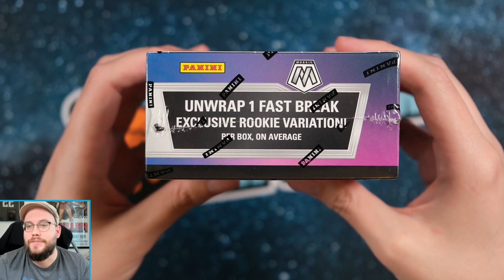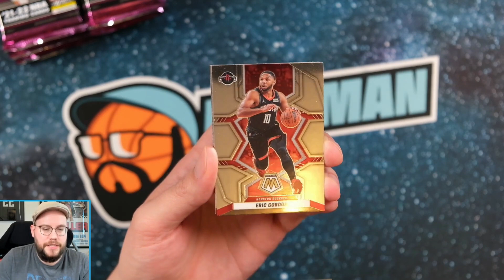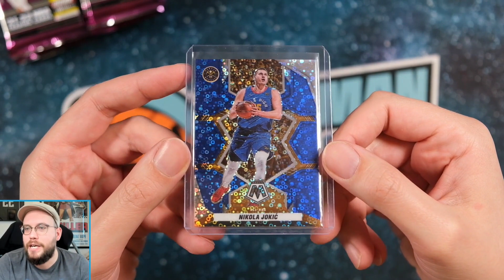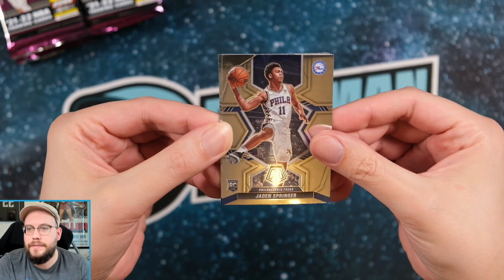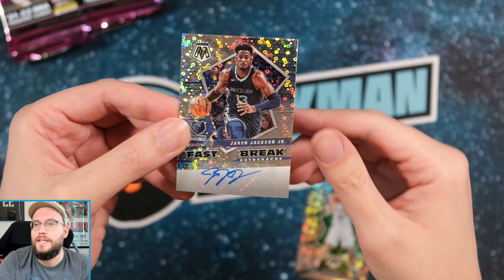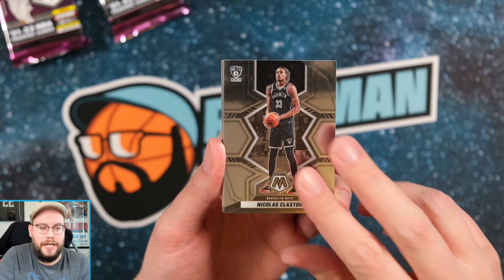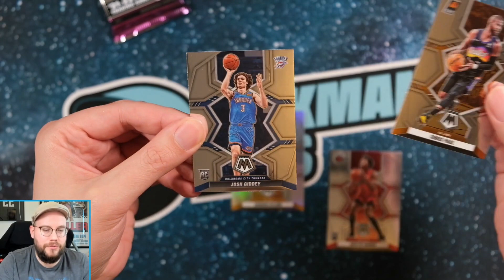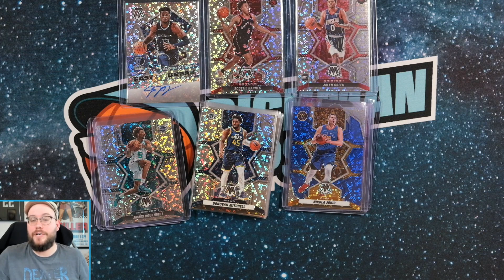2021-22 Panini Mosaic Basketball Fast Break Hobby Box | Break/Review [deutsch/german]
In diesem Video breake ich eine 2021-22 Panini Mosaic Basketball Fast Break Box. Leider habe ich das Video ohne Ton aufgezeichnet und danach mit einem Voice-Over unterlegen müssen. Wir gehen auf die Suchen nach 10 Fast Break Parallels, einem Autograph und einer Rookie Variation. Viel Spaß mit dem Video! 🔥

Schaut gerne in meinem eBay-Shop vorbei